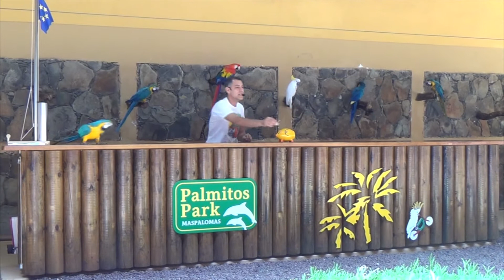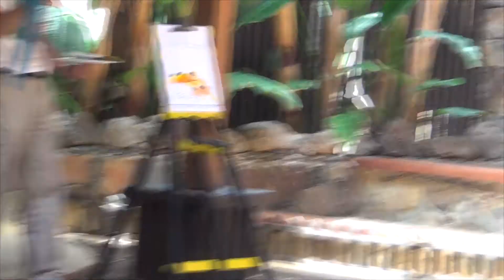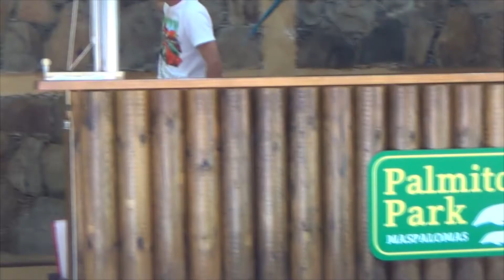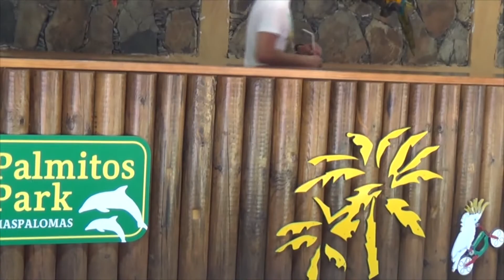Parrot Show; Palmitos Park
Hey guys,
today is a slightly different video for you all!  I recorded the parrot show we watched while on holiday in Gran Canaria.  We visited a place called Palmitos Park in Maspolomas.  It's a really nice day out and I would highly recommend going!